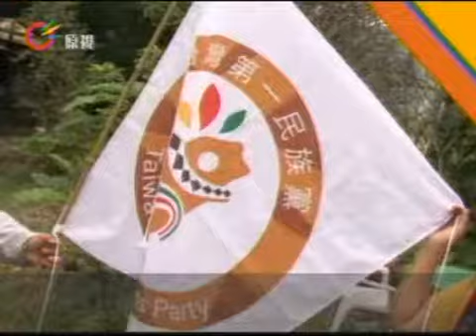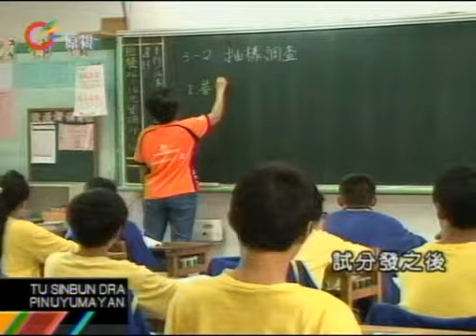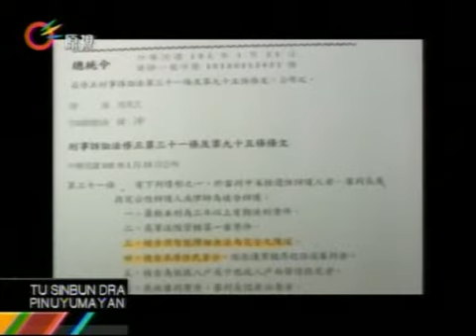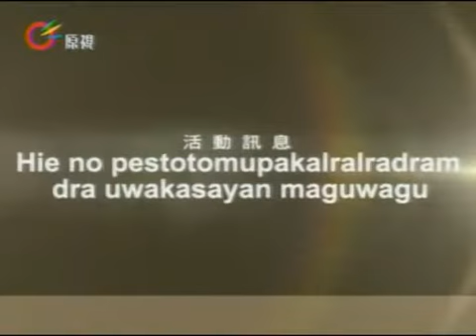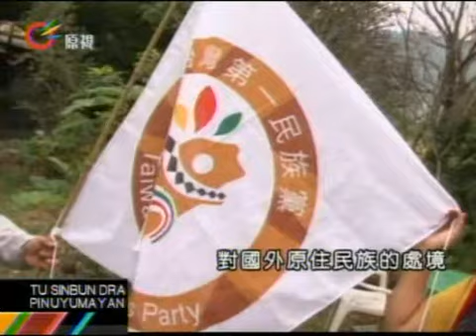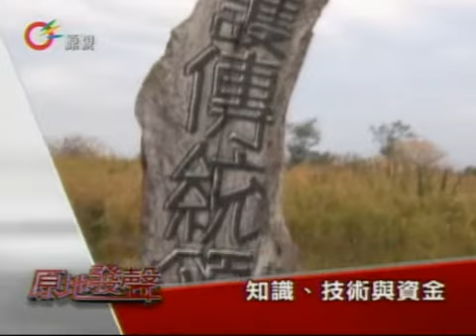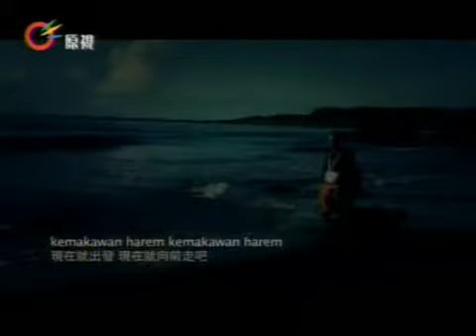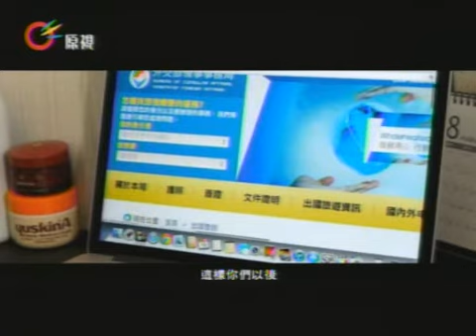原視【族語新聞】晨間-原音晨現 Puyuma 2013-01-31(週四)